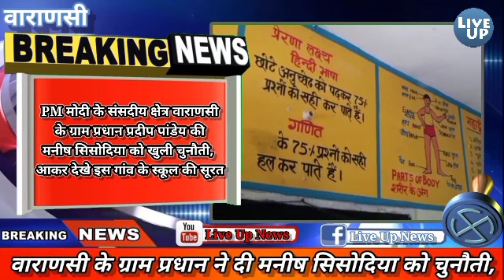वाराणसी के ग्राम प्रधान ने दी मनीष सिसोदिया को चुनौतीLive Up News#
Live Up News खबर से असर तक